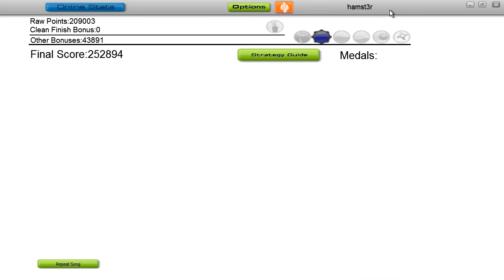After The Last Sunset (Hamster Alliance)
"The sun has set for the last time and it will never rise again. Make the most of this bleak situation and enjoy what precious time remains. The end belongs to those who believe the sun will rise again. As the last pocket of heat dissipates and the last plant dies, the stars of distant planets mock us from afar." - Jamez Gillman

Audio -
The Hamster Alliance - After The Last Sunset

PC game: AudioSurf
Mode: Double Vision Elite (Ironmode)
Modifier tags: [as-caterp] (Caterpillar Mode)